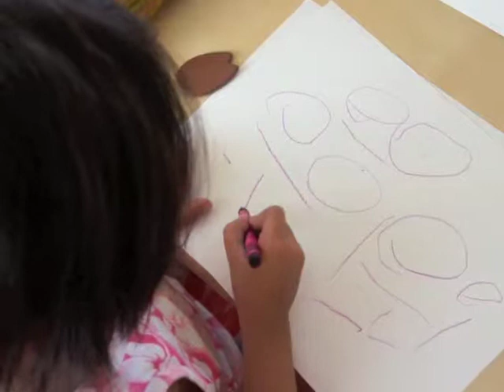Lan Draws A Family Portrait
September 3rd, 2012 at around 3 years 7 months old.